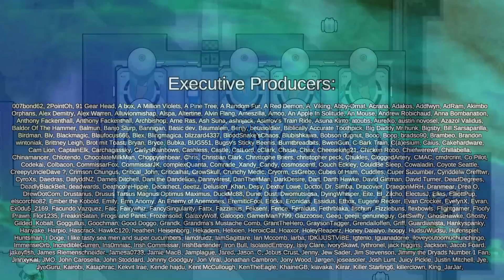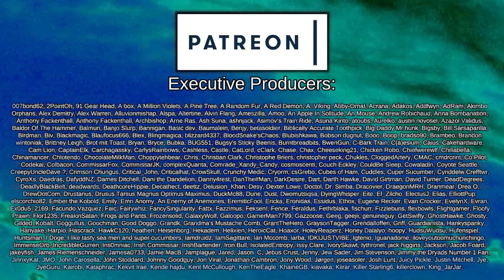Operation Make a Wish | Rimworld: Vehicle Wars #15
Following the assasination of the Emperor in her very own throneroom, the Empire unleashes their brand new, top-secret weaponry - Vehicles.

Heavily armoured battle tanks, cargo transporters, and flying machines such as helicopters and planes - all have been revealed by the Empire across the Rim, transforming the galaxy forever.

Created by SmashPhil

And many, many more! Please take a look at the full collection!

 === Other Credits ===

for saving what was left of my voice from having to do my usual animal crossing impressions.

 === Links ===